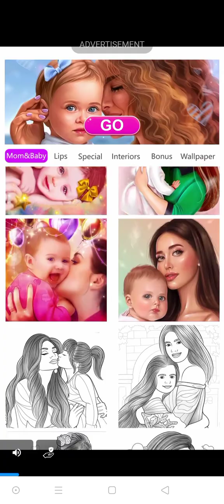wow is changing 😘😳😘😲😘🙂☺️